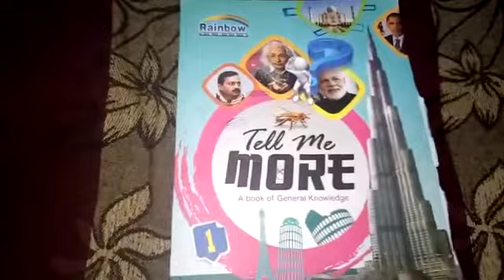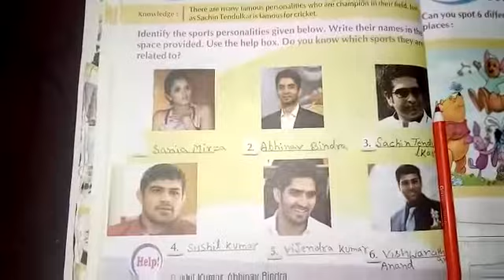Class 1 gk | 26 july